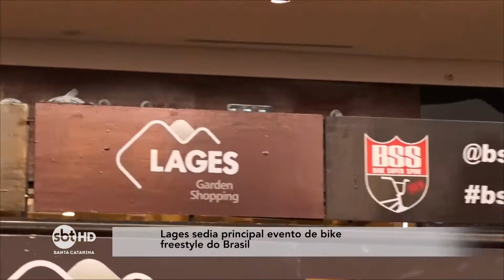Notícias do Esporte | SBT Meio-Dia (10/07/2017)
- Lages sedia principal evento de bike freestyle do Brasil;

- Série D: time do Brusque vence em casa, Metropolitano no SESI e jogos, de volta, acontecem no sábado;

- Série B:
Thiago Rodrigues falha, Figueirense perde e segue na zona de rebaixamento;

Time do Criciúma empata com o Interno no estádio Beira Rio;

- Série A: Chapecoense empata em casa e time do Avaí surpreende o Grêmio em Porto Alegre.